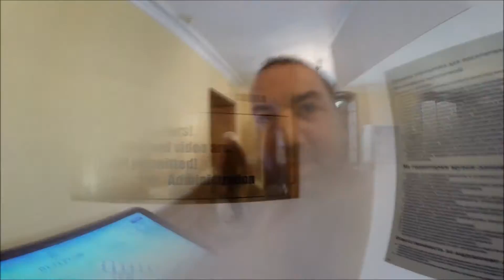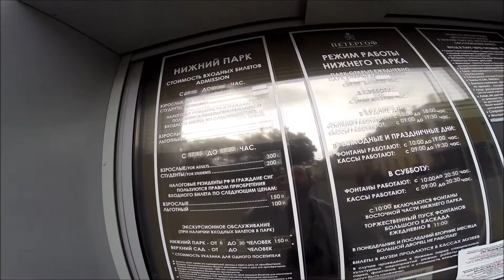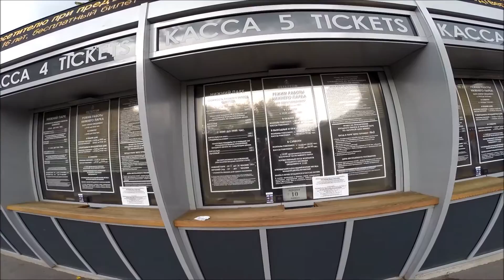Palacio de Peterhof